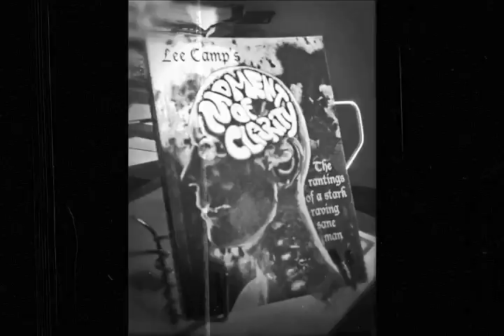"The Right & Left Agreeing?! Say It Ain't So!!" - M.O.C. #137